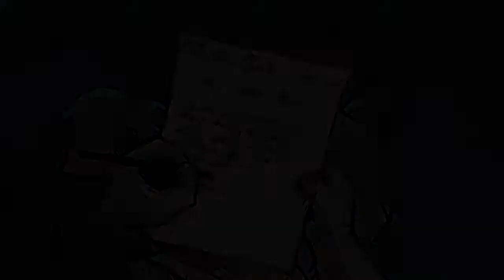[SPOIL] Soldats Inconnus : Mémoires de la Grande Guerre : scène finale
Scène finale de ce magnifique jeu, sortez les mouchoirs.